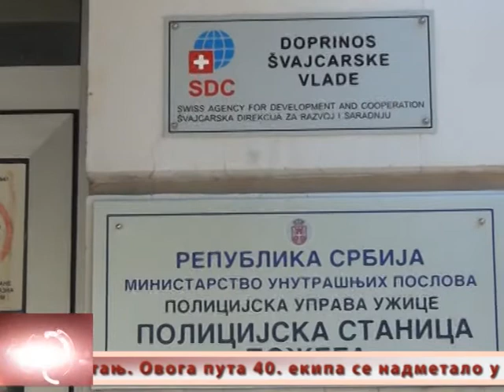09 09 2019 ponedeljak, vesti 17,01 min